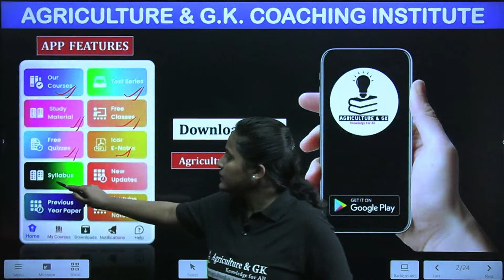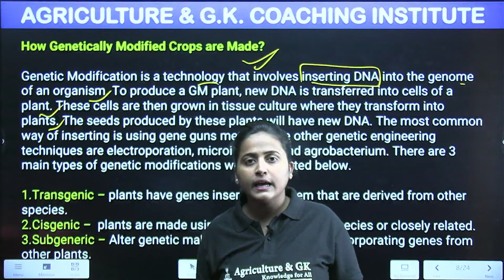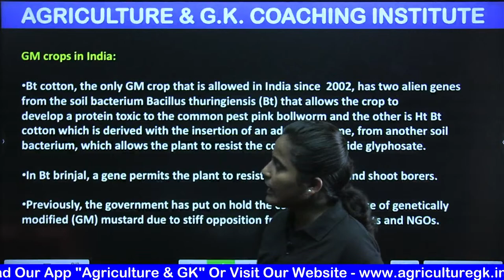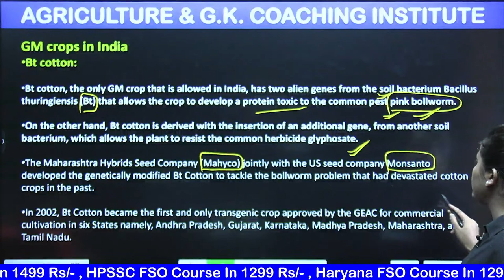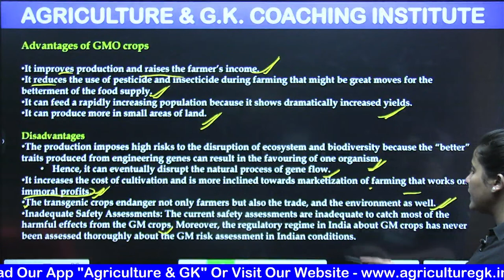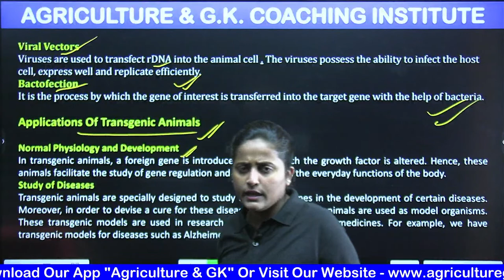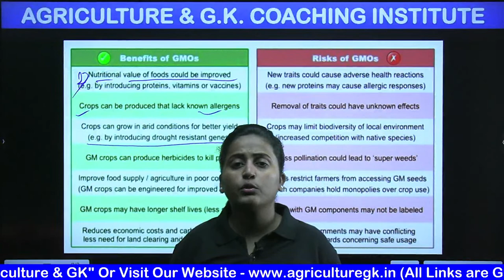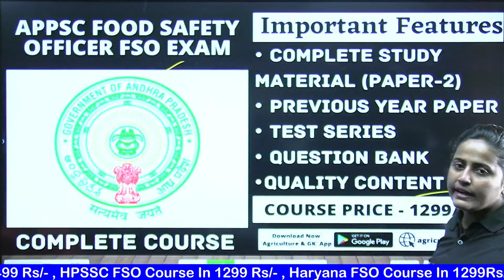RPSC FSO|HPSC FSO|APPSC FSO|HPSSC FSO|GMOs-Genetically Modified Plants & Animals|Food Safety Officer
Complete Course For Preparation of RPSC FSO, HPSC FSO, APPSC FSO & HPSSC FSO Courses Available on Our Platform.

🔰 Complete Study Material For Exam

📢 Printable Ebooks

Follow Us~
Agriculture & GK On Instagram-
rpsc fso recruitment 2022
hpsc fso syllabus
rpsc fso exam preparation
Agriculture & GK
Agriculture&GK
Agriculture GK
agriculturegk